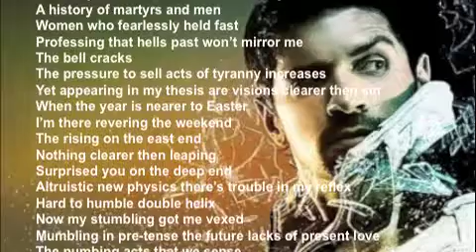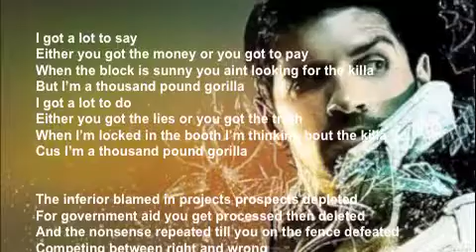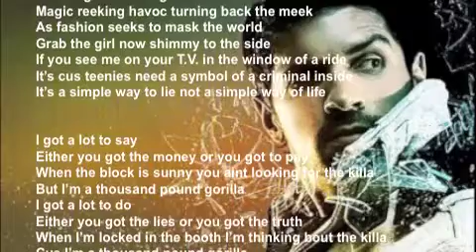Mr. J. Medeiros "Umpire State" w/lyrics